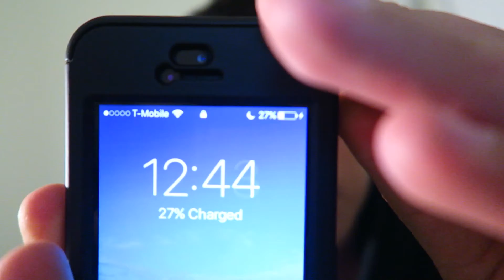WTF APPLE?!!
idk whats wrong with my camera

if u reading this comment "hola"